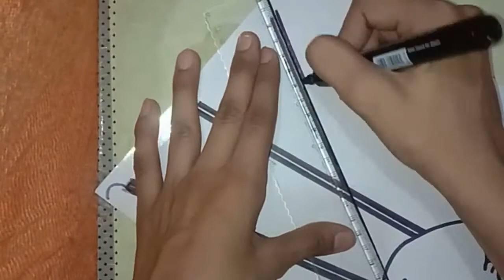Wall Decor Idea, Lord Ganesha Sketch With Zen Art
PHDMP1002-01